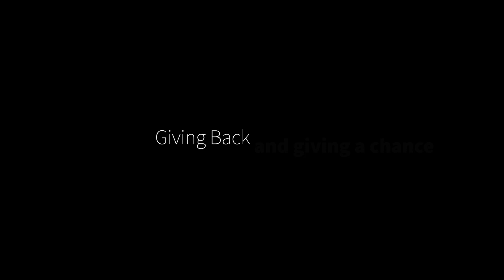A Personal Invitation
A personal invitation to join CAA on GivingTuesday